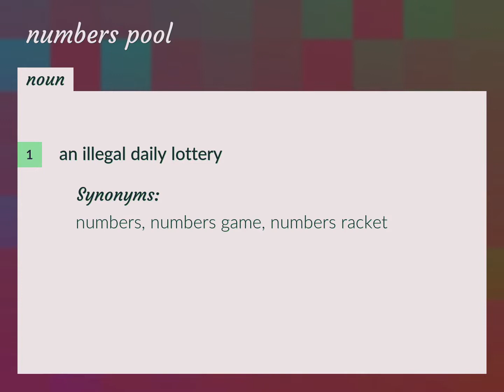Numbers pool | meaning of Numbers pool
What is NUMBERS POOL meaning?